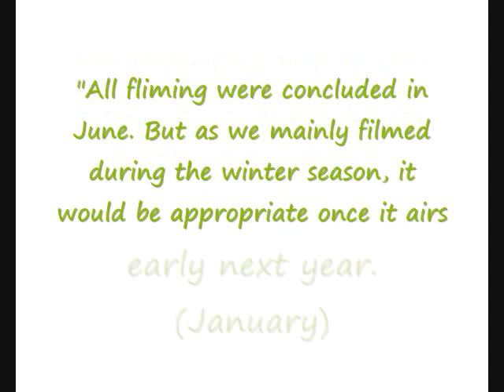*NEW* Paradise Meadow/Ranch Update Confirmed date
[picture and audio content credits to original owner, no copyright intented.]

Song:: Park Hyo shin- Love you

This drama is airing January 2011
CAST::: 심창민Shim Changmin, 이연희Lee Yeonhee, 주상욱Joo Sangwook, 유하나Yoo Hana, 임수향Im Soohang.
DESCRIPTION:::
This drama depicts the love and work of two youths, with the natural beauty of Jeju Island as the background. Lee Yeon Hee, Joo Sang Wook and Changmin will show their strategies on love. Joo Sang Wook's character is the President of a resort, whose parents migrated to America when he was a child. While he's on a business trip at Jeju Island to look into building a resort there, he has a fateful encounter with Lee Yeon Hee, where this gentleman falls in love with her.

제주도의 아름다운 자연을 주 배경으로 젊은이들의 일과 사랑을 그린 작품으로 경쾌한 스토리와 아름다운 음악이 조화된 로맨틱 성장 멜로 드라마다.
There will be 16 episodes for 'Paradise Meadow'
Filming take place at seoul and Jeju Island[Jejudo] and Austrailia